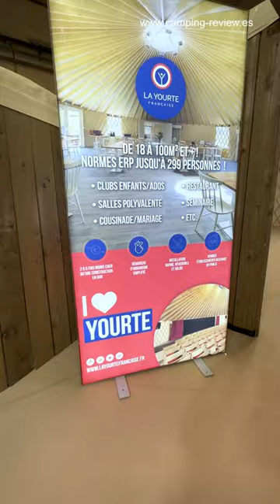Espectacular Yurta de la marca LA YOURTE FRANÇAISE Salón Sett Montpellier 2023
Espectacular Yurta de la marca LA YOURTE FRANÇAISE @layourtefrancaise visto en el salón @salonsett de Montpellier el 8 de noviembre del 2023.

Puedes ver más detalles de la marca de estas Yurtas en su web: